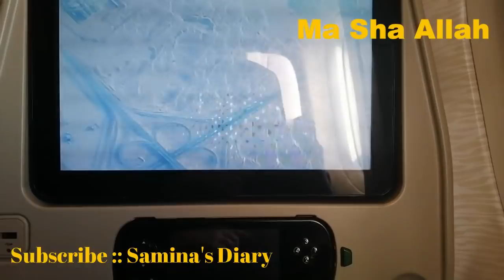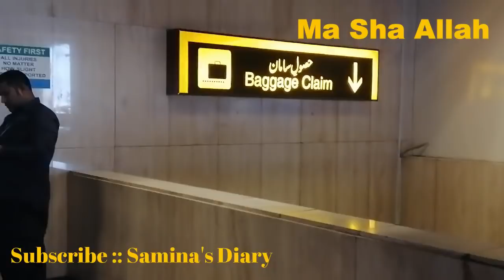Back to Pakistan🇵🇰💕🤗 | Left Dubai forever | Pakistani Mom vlog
Back to Pakistan
Karachi vlog

Jinnah international airport
Karachi pakistan
Pakistani vlog
Urdu vlog
Hindi vlog
YouTuber
Vlogger
First day in Pakistan

I usually share

My Cooking Experience
Food Recipes
Pakistani Recipes
Indian Recipes
Travelling Vlogs
Some of Remedies